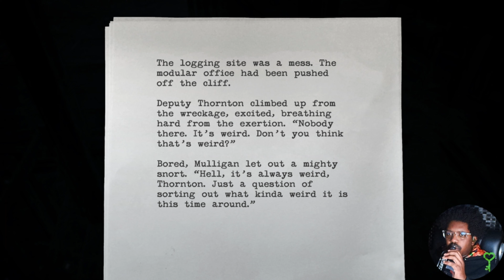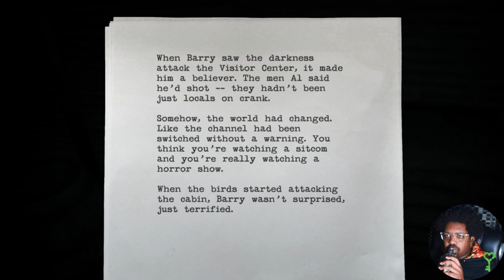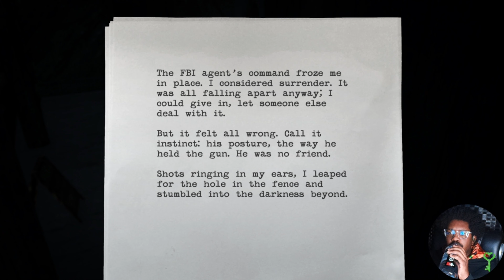Alan Wake Remastered Episode 2: pt. 3 - I said "Where is my wife?!?!"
Welcome to my Alan Wake Remastered Livestream Archive. Each part will go up on separate days.

Are you in need of some natural soap? Click the link below and check out Fran's Body Care Collection.